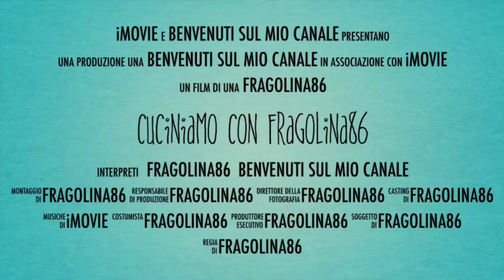RICETTA DI FRAGOLINA86 PASTA ALLA VEGETARIANA